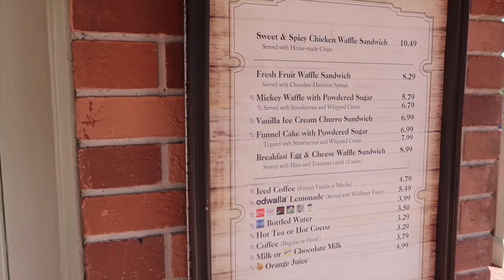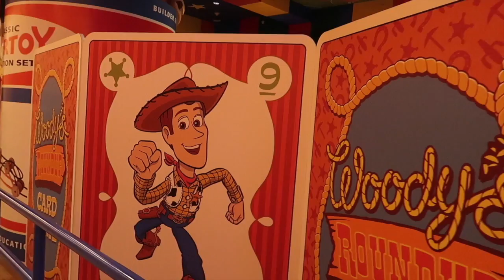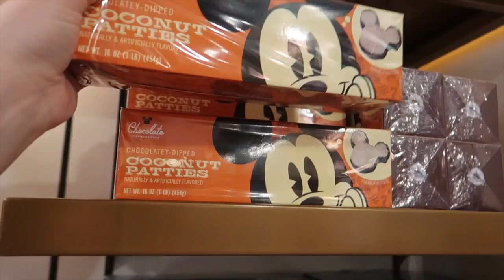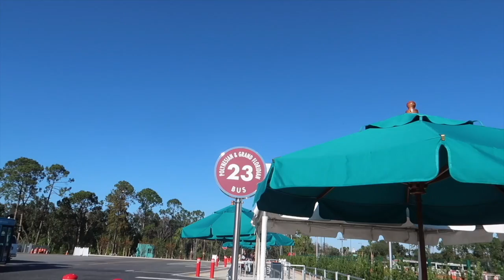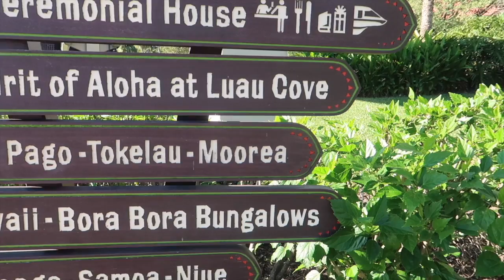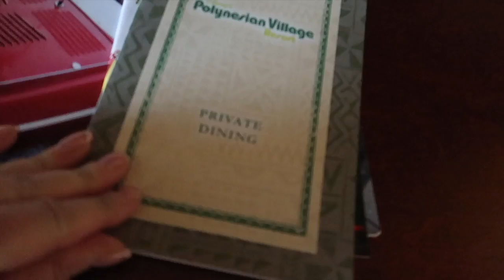FLORIDA VLOGS 2018 | MAGIC KINGDOM, HOLLYWOOD STUDIOS & ANIMAL KINGDOM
In today's Disney vlog we check out of Universal's Aventura and over to Disney's Polynesian Resort. We then head to the Magic Kingdom, Hollywood Studios and Animal Kingdom and then watch the Happily Ever After fireworks from our room at the Polynesian!

Camera (Canon G7X)
Manfrotto pixi tripod
Micromuff wind muffler
Sandisk 128GB memory card
1Tb hard drive

TAUNTON
TA1 9PF